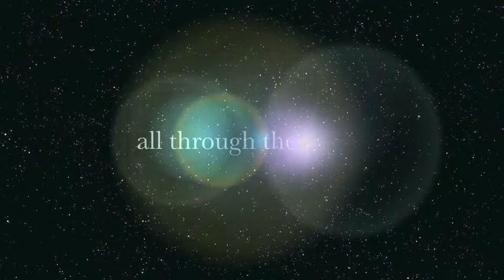Dance and Technology Dance video 1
produced by Chen Mei